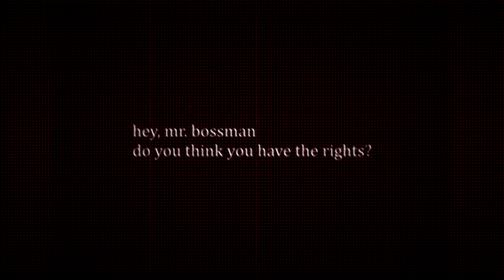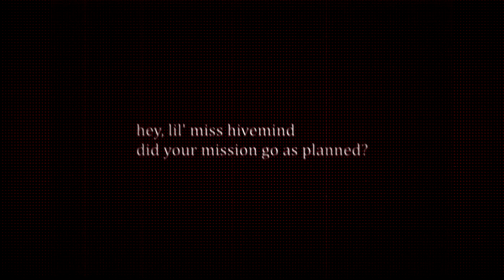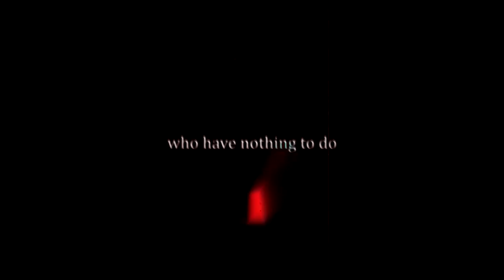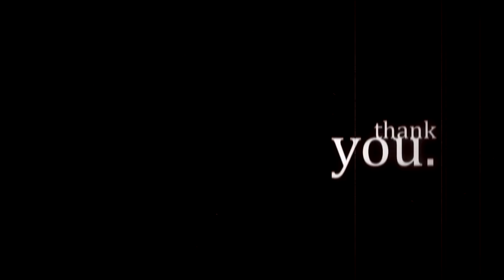John Frustrante / vally.exe【COVER】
ippo.tskI様の「John Frustrante」を歌わせていただきました。
I sang 「John Frustrante」 by the one and only ippo.tsk~!

It's seems we've had a breach 😁🖕!
I hope you all enjoy this cover :D!

*【CREDIT】*

*【SUPPORT ME】*